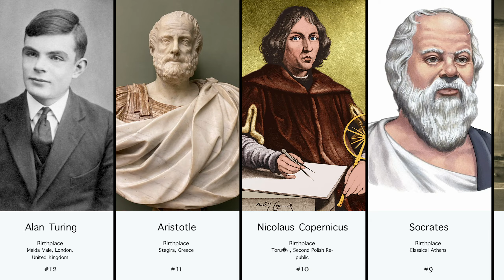The Greatest Minds of All Time ★ 2021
List of the Greatest Minds of All Time, throughout history. This list represents the most influential thinkers across various disciplines, ranked in a way that represents the power of their ideas and their impact on the world. The wisest men and women include top philosophers, physicists, famous poets, thinkers, teachers, physiologists, artists, inventors, engineers, the most irreplaceable CEOs in the world, economists and politicians and those whose talents span across many fields of study.

This list takes a historic perspective, so the greatest thinkers who are included on this list come from many different eras. The greatest minds of the 21st century may be quite different from great geniuses from the distant past, but each person should be judged within the context of the time that they were living. For example, inventing a new type of telephone in 2013 would not qualify one as "the most brilliant mind of all time," but in 1876 when Alexander Graham Bell first patented the telephone, it was an act of genius not seen before.

Marie Curie
Galileo Galilei
Isaac Newton
Nikola Tesla
Archimedes
Pythagoras
Albert Einstein
Socrates
Nicolaus Copernicus
Aristotle
Alan Turing
Plato
Michelangelo
Ludwig van Beethoven
Euclid
Johannes Kepler
Michael Faraday
Carl Friedrich Gauss
Wilhelm Röntgen
Johann Sebastian Bach
Max Planck
Johannes Gutenberg
Gottfried Wilhelm von Leibniz
René Descartes
Wolfgang Amadeus Mozart
Hippocrates
Blaise Pascal
Johannes Brahms
Werner Heisenberg
Benjamin Franklin
Niels Bohr
Charles Darwin
Friedrich Nietzsche